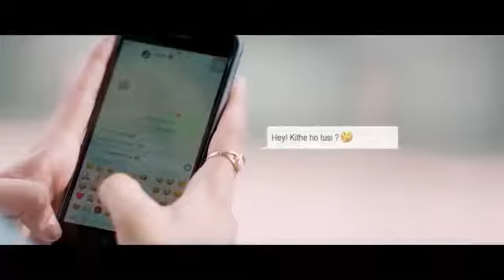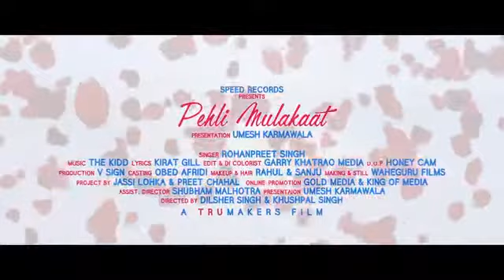PAHLI MULAQAT BY ROHANPREET SINGH (FULL VIDEO SONG PUNJABI 2018) KIRAT GILL THE KIDD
SONG-PAHLI MULAQAT
SINGER-ROHANPREET SINGH
LYRICS-KIRAT GILL
PROJECT-JASSI LOKHA